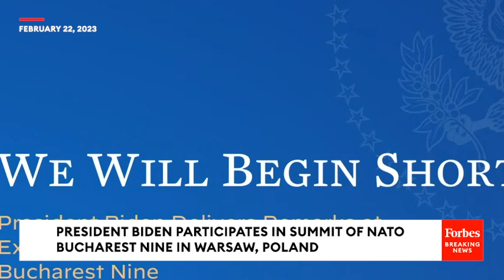JUST IN: Biden Meets With NATO Allies In Warsaw, Poland, And Reaffirms US Commitment To Alliance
President Biden participates in a summit of the NATO Bucharest Nine.